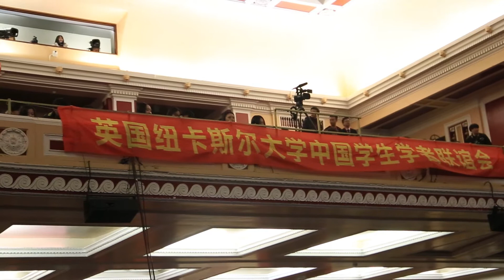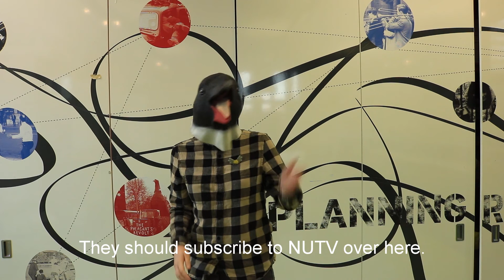scs ep 2